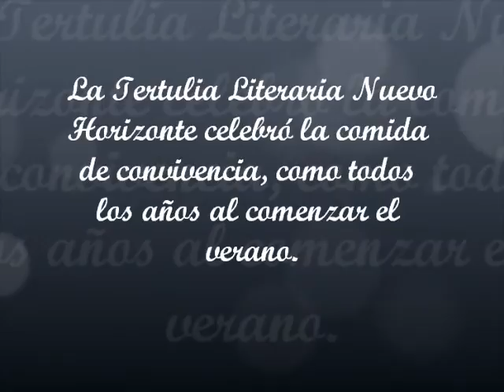Celebración. Convivencia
La Tertulia Literaria Nuevo Horizonte, celebró la comida de convivencia como viene haciendo todos los años al comenzar el verano. No faltó la alegría, la concordia y unas gotas de humor.
16/6/15